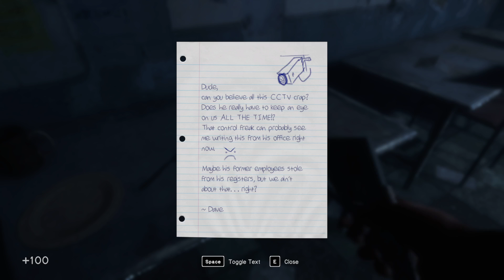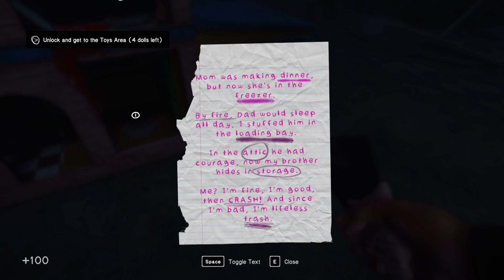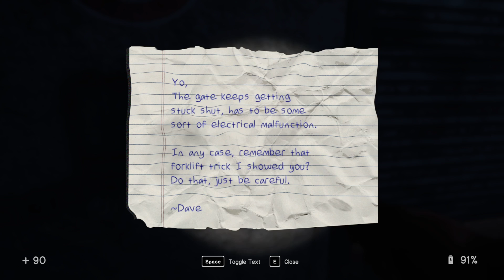In Sound Mind Ep2: Haunted Grocery Store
Look into your mind and think. Are you Insane?